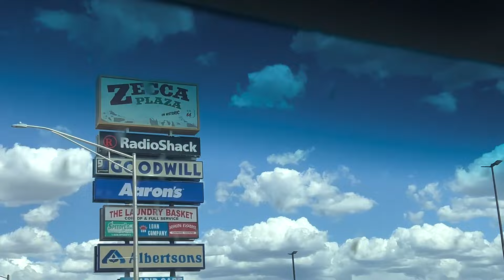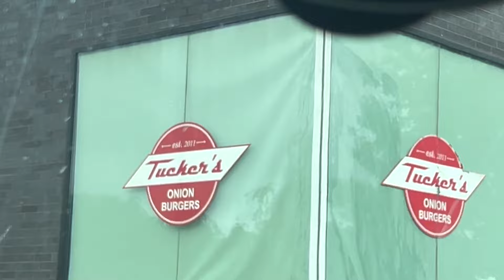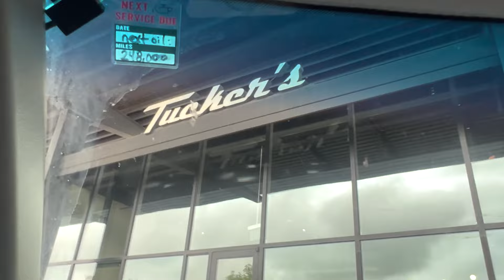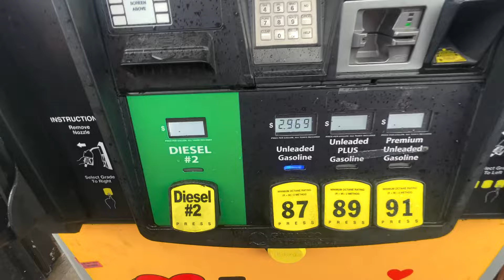2024 Elements On The Dragon Trip - Day 2 - Honda Element Storm